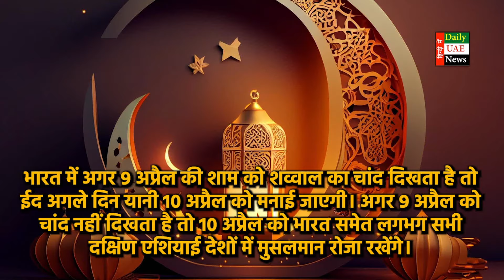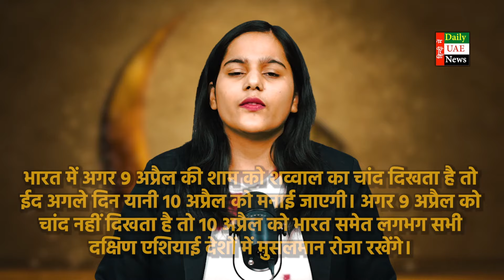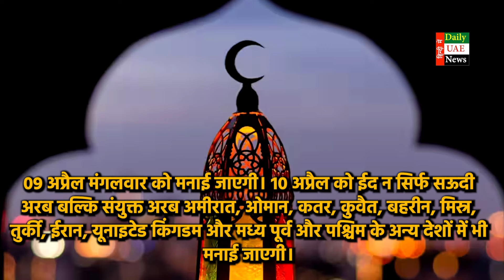Latest UAE News of 10 April 2024 on UAE Khabar, UAE Mahila, Dubai News, India Eid Mubarak, Dubai